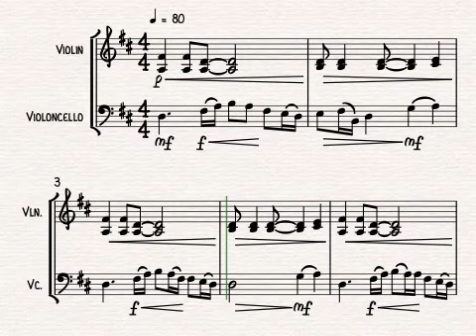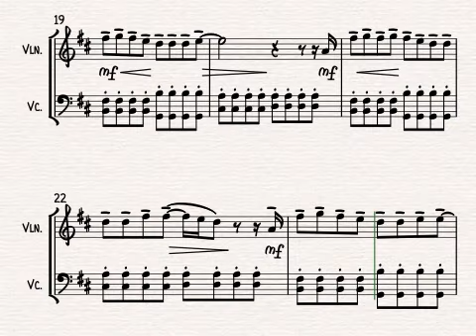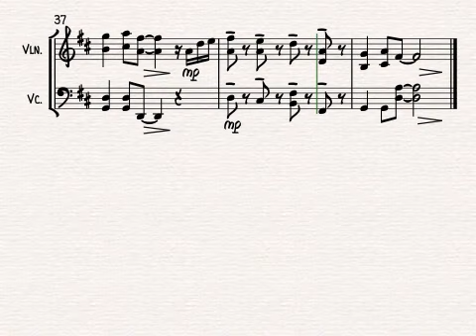Thinking Out Loud for Vioin & Cello Duet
Thinking Out Loud by Ed Sheeran, arranged for string duo (violin and cello) and Alison Gillies.

This song is swiftly becoming something of a modern classic and is an essential part of any string duo's gig repertoire, especially during wedding season.